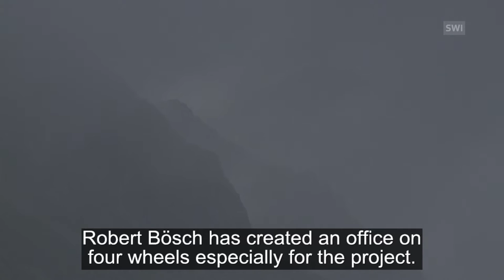Mystical mountain world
Photographer Robert Bösch is best-known for his photos of mountain sports. His new project showcases a more peaceful side to the mountains of southeastern Switzerland. No pretty postcards, no sunsets – just raw snapshots. (SRF/swissinfo.ch)